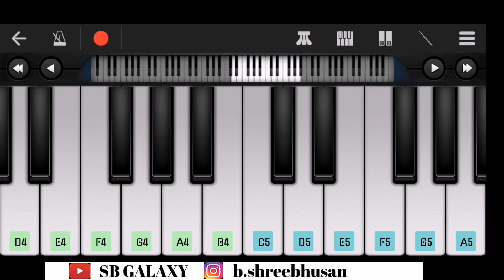Khairiyat ( Chhichhore ): Instrumental Piano Cover - Easy Mobile Perfect Piano Tutorial | SB GALAXY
Hello ,
        I'm Shreebhusan Biswal . You are watching my channel SB GALAXY . This video is about Piano Tutorial of Khairiyat Song .

SONG - Khairiyat
App - Perfect Piano

Your Questions -
khairiyat piano
khairiyat piano cover
khairiyat song
khairiyat pucho
khairiyat status
khairiyat song status
khairiyat pucho status
khairiyat whatsapp status
khairiyat pucho whatsapp status
khairiyat instrumental ringtone
khairiyat instrumental
chhichhore songs status
chhichhore songs arijit singh
chhichhore songs whatsapp status
chhichhore songs of bollywood
chhichhore songs reaction
Khairiyat Song Piano
Khairiyat Piano
Khairiyat pucho piano
Khairiyat Puchho karaoke
Khairiyat instrumental
Khairiyat instrumental piano
Khairiyat instrumental piano cover
Khairiyat casio cover